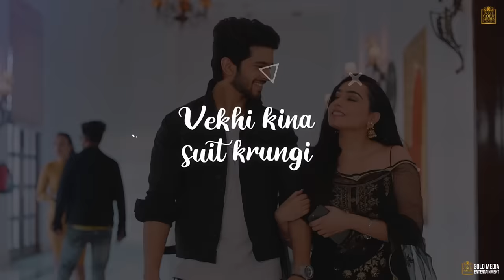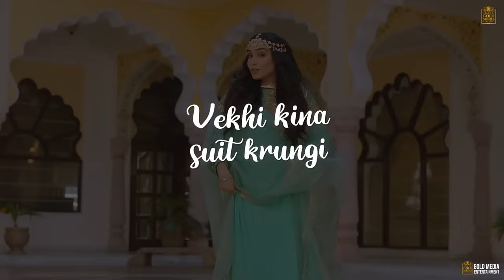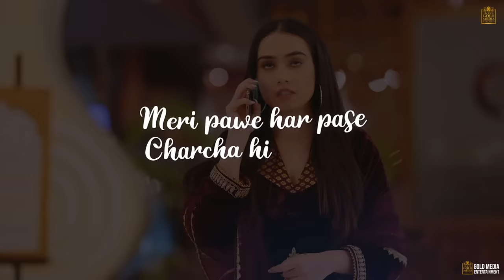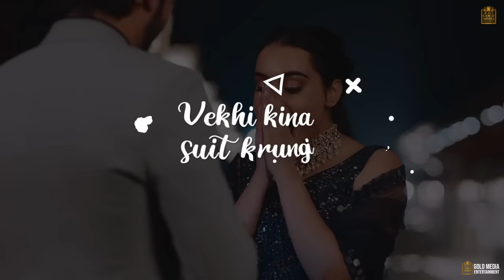SUIT (Lyrical Video) | Barbie Maan | Mista Baaz | Kaptaan | Gold Media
20 Music Presents  "Suit" by "Barbie Maan" Lyrics are penned by "Kaptaan" and music is given by "Mista Baaz".

♪ Song - Suit
♪ Singer - Barbie Maan
♪ Male Lead - Amardeep Phogat
♪ Lyrics & Composer - Kaptaan
♪ Mixing Mastering - Sameer Charegaonkar
♪ Makeup by - Arveen Sandhu
♪ Video - Ekager Gill
♪ Director - Ekager Gill
♪ Assistant Director - Karan Benipal
♪ Production - Team KV
♪ Producer - Arshdeep Singh
♪ Co-Producer - Swapan Monga
♪ Production Manager - Swapan Monga
♪ Special Thanks - Jaskaran Matharu, Onkar Bhullar & Atwal
♪ Label - 20 Music

(This Song Is Subject To Copyright of Gold Media Records)